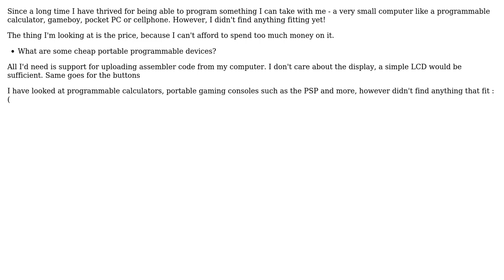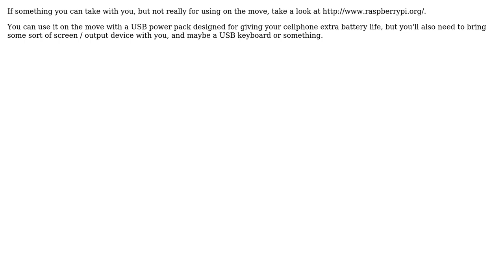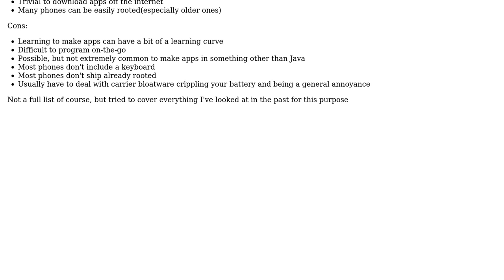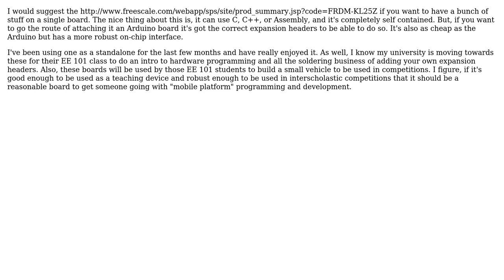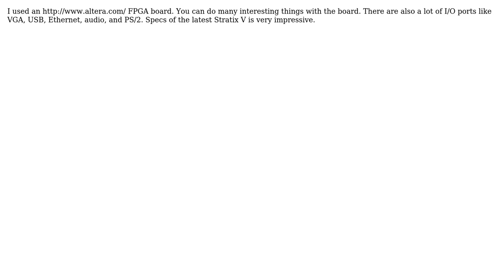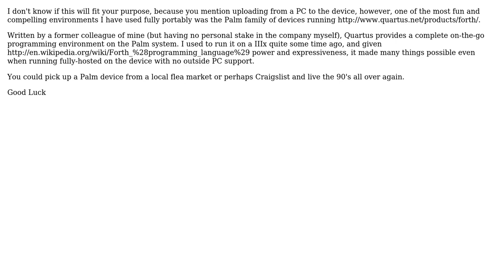Cheap programmable, portable device (10 Solutions!!)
Cheap programmable, portable device